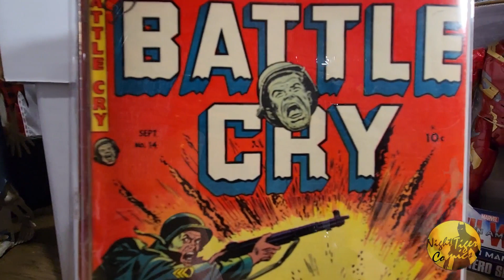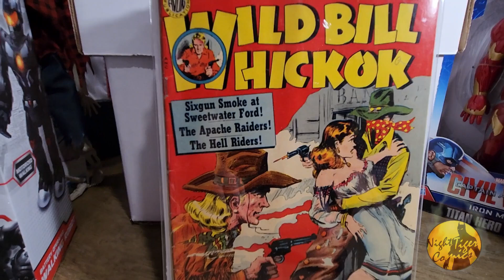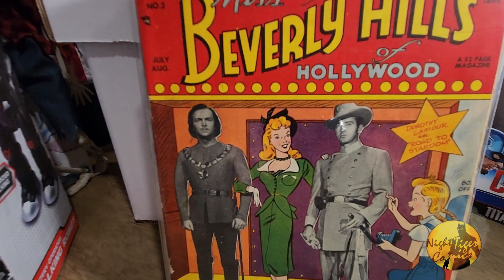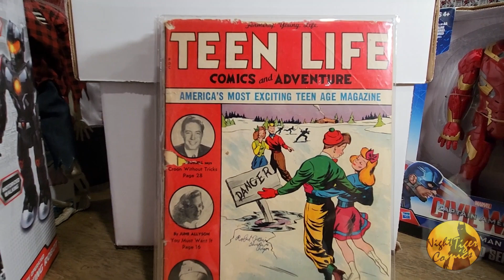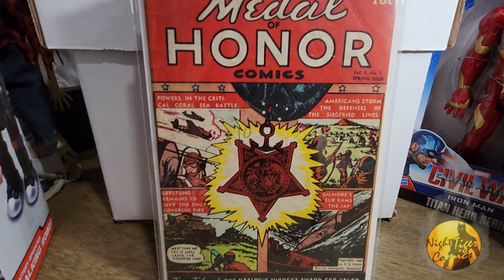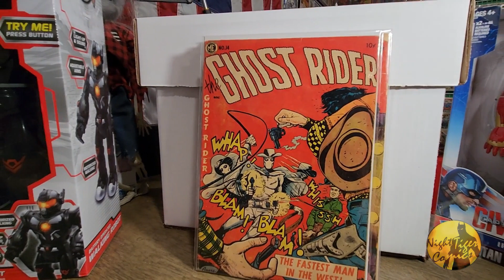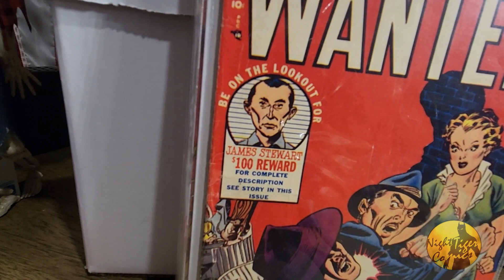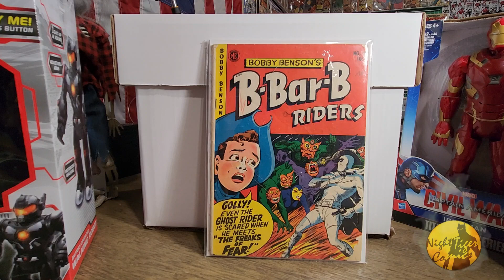Deep Red Comic Covers